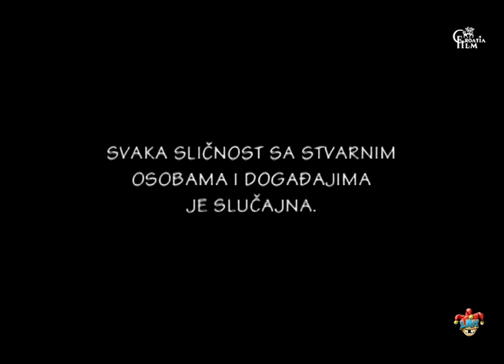Laku noć, Hrvatska E123